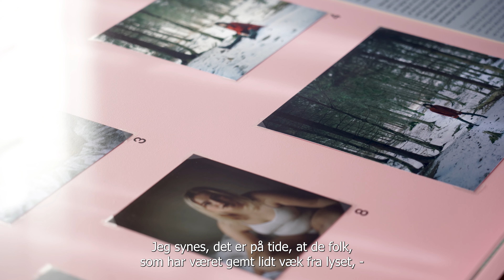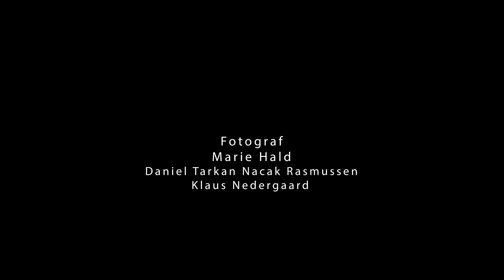Liv i historien på Frederiksborg Slot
Film om fotografen Marie Halds udstilling 'Udstillet' på Det Nationalhistoriske Museum. Interview med Marie Hald og direktør Ulla Tofte.